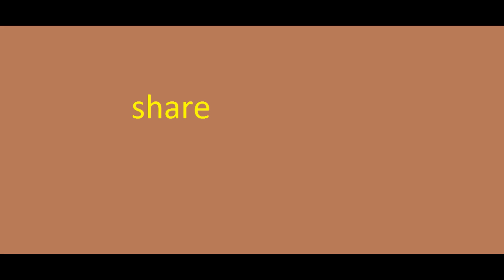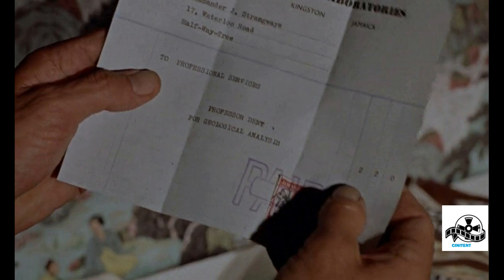ஜேம்ஸ் பாண்ட் கதை | Dr.No in Tamil | Tamil Dubbed Movies